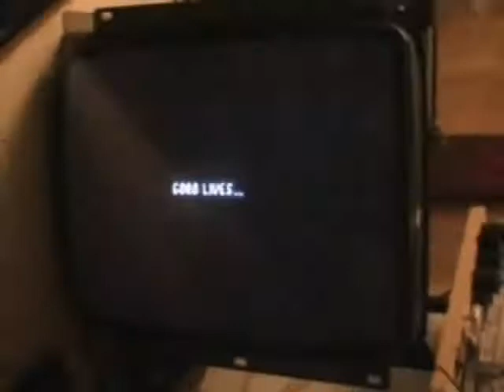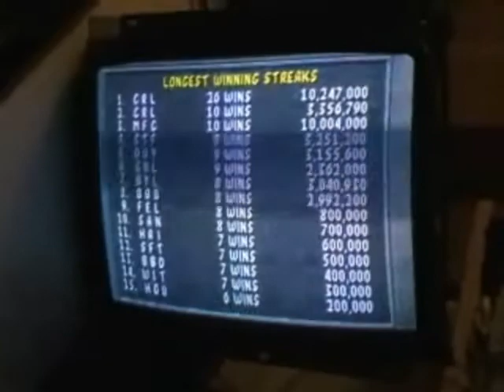WG 4900 19" repair, Save Point. KlOV.